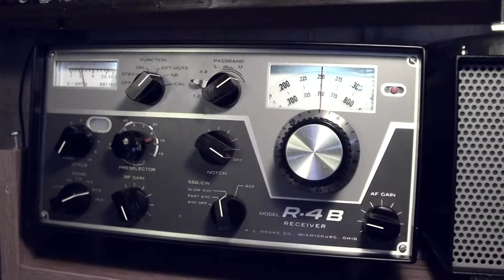ZD9ZS Tristan Da Cunha DRAKE R-4B receiver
Working from  African Antarctic Supply Ship  " SA Agulhas II " heard on a Drake R-4B @   21.248 mhz